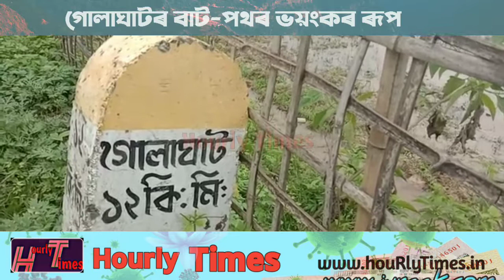গোলাঘাটত বাট-পথৰ ভয়ংকৰ ৰূপ